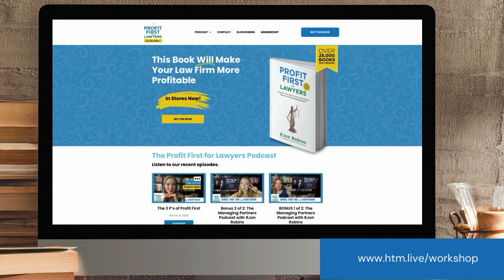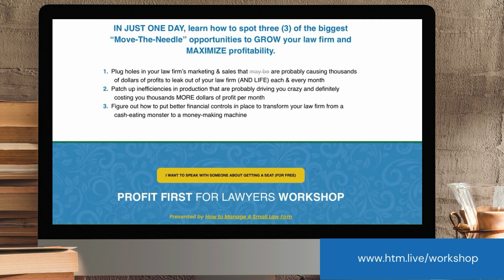Problem + Opportunity = Problem-tunity!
In this episode, Beckie Moriello shares their journey from struggling solo practitioner to million-dollar law firm owner. Despite working long hours in their immigration law firm, Beckie found themselves confused and frustrated when their undocumented clients were earning more than they were.

Turning Points

There were two key moments which prompted Beckie to seek change:

1. Passing the specialization exam in North Carolina, putting them in the top 4% of attorneys
2. Turning 40 and realizing they needed to figure out how to run their firm better

After researching various practice management companies, Beckie decided to join How To MANAGE a Small Law Firm (HTM) convinced by their expertise and the potential for positive change.

Problem-Tunity

With HTM’s guidance, Beckie focused on improving the firm’s operations and client service. Working with HTM over the past 3+ years allowed them to free up their time, become more profitable, and help more clients. More recently they have achieved a long-held dream that is greatly impacting their community through outreach, fundraising, and mentoring.

Key Takeaways

• Recognize that a badly run law firm can become a well-run law firm with qualified external solutions
• You can experience profit (personal, professional, and financial) in your business and life
• Life is a just employer; it gives you what you ask for
• Every problem contains an opportunity, and every opportunity is wrapped in a problem
• Don’t be afraid to make decisions as the law firm owner

Links Mentioned

Key Moments
00:58 Welcome
2:05 Early advocacy inspiration
2:51 The journey from law school to law firm owner
5:23 Personal goals and personal dreams
6:10 Running a law firm
8:34 Is it time to get into construction?
11:09 Something's got to give
13:11: The boiling point
15:14 The results of working with HTM
18:00 The numbers tell a story
19:50 Teaching people to fish
22:38 First RJon clip intro: I Bargained With Life For A Penny
25:42 Second RJon clip intro: Opportunities Wrapped In Problems
30:35 Advice for law firm owners - Work flows to the lowest paid competent person
34:17 Don't be afraid to make decisions
35:09 Profitable action
36:50 Visit for resources
37:13 Sign up for the next free Profit First For Lawyers workshop
37:47 Wrap-up